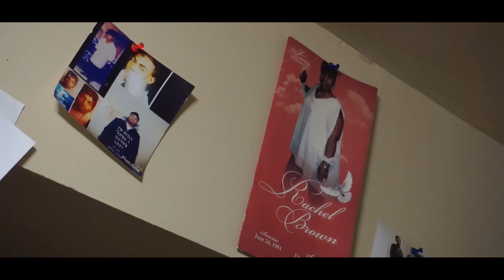D-MUNA|HIGH ASL|OFFICIAL VIDEO| DIR. BY JOHARI PARRIS